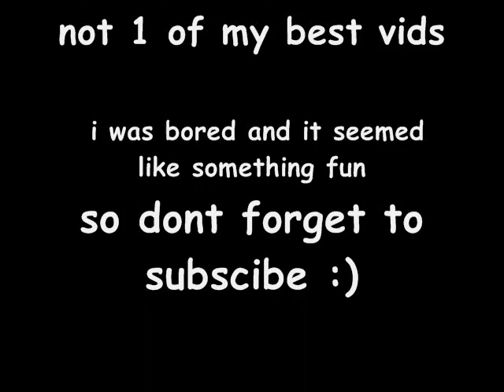God Wars Dungon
this is just a vid about the god war dungons, i couldnt get to alot of places becuse of my lvl but hope u like :)runescape is owned by jagex LTD